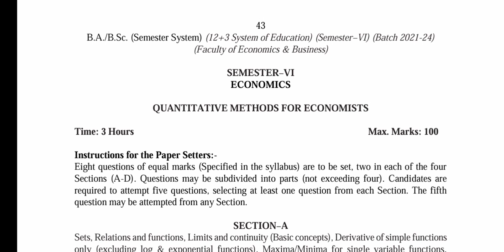BA / BSc 6th Semester Economics Syllabus 2024 GNDU University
✓ Gndu Admission
✓ Gndu Datesheet
✓ Gndu Exams
✓ Gndu Result
✓ Gndu News
✓ Gndu Notification